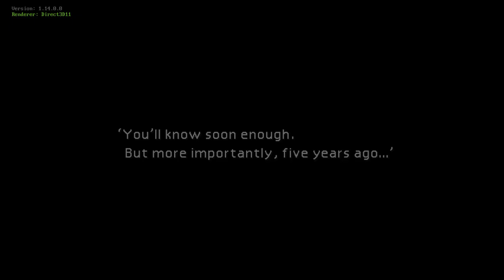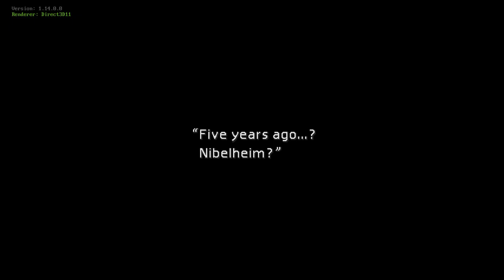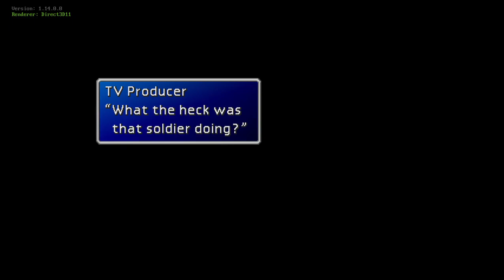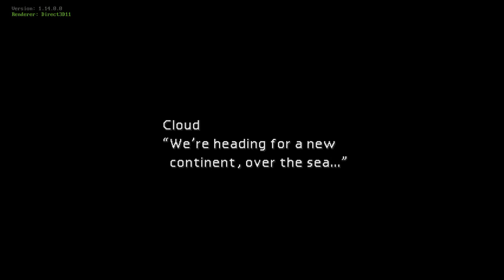Fully Voice Acted Final Fantasy VII | FF7 Mod ECHO-S7 | Part 9 - Junon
Part 9 - Junon

A mod has recently been released called "ECHO-S7" for the PC version of Final Fantasy VII which is fully voice acted - down to every single NPC character and tutorial! Most of these actors have done a great job, especially considering it's a fully volunteer workforce. These same folks are also hoping to do the same for Final Fantasy VIII and IX! *Swoon*

This works with the FF7 mod manager "7th Heaven" and is super simple to setup.

Tsunamods Website for ECHO-S7 (You can download both the mod and 7th Heaven Mod Manager from this website):

LBRY: bYdPL17WnAX7t2RAem2q2mM6U4jg978Zi4
BTC: 19goCjdBC3Bb7C2bFSAChpHJ1S8G3ZXNFG
LTC: LQPpJ7YKEjaNBU6dD2AcchYdLi3unQgotH
DOGE: DCEQkeFwfWavZp2EUKv8nEKkF9fPVg7QPR
BCH: 1DgM4txQLvYZWjSXL5JDobbCVvpdgqfPuC
DASH: Xf7uxwGpcZvdmRWQgrqYXwUv61LLoHhUSo
XMR: 49DTH8pX7Yg7mDgucMtbRFgoJYute6HWnSCs1oN3wxYb4NsMzxzWFEzKcxDAhRGQ8P1mizvQuC6sT3VRnxGwxUR8Fv2RjWi